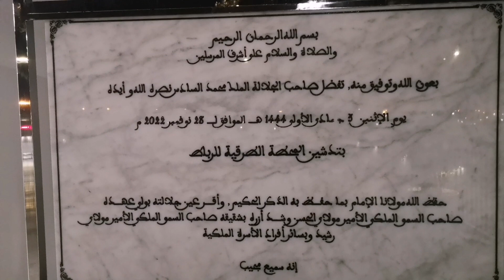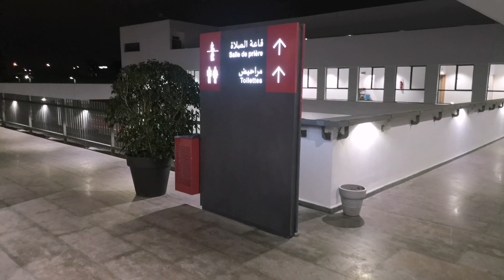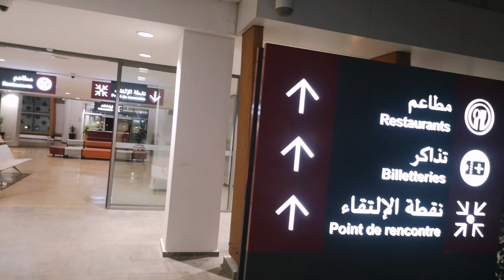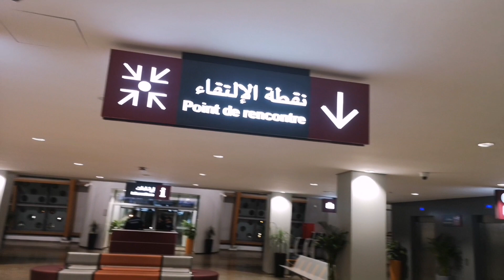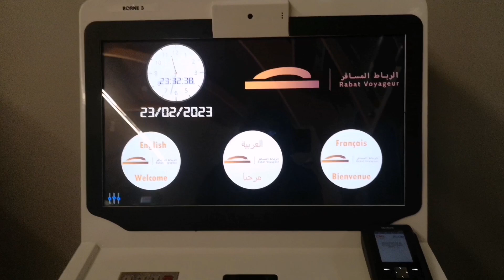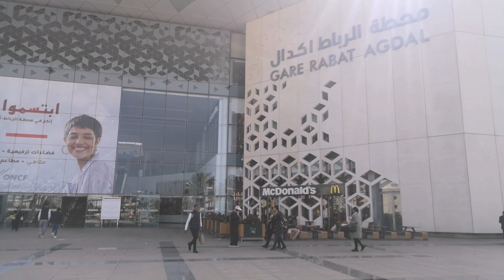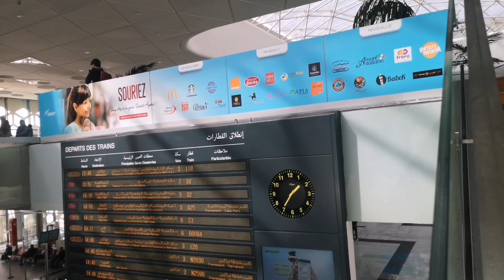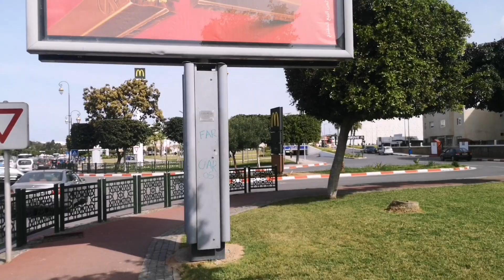محطة القامرة بتجهزات عالمية اكدال شوارع الرباط.لابترول لا غاز, والبنية التحتية ا روبية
نلمشا#المغرب_الصحراء_المغربية#الرباط_لقامرة_اكدال